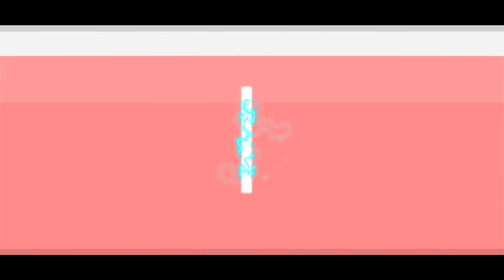Global Overtime Bundle - Best Pack Opening Ever - Nba Live Mobile Pack Opening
dHitman137 Here!!

A lot of new stuff is out today! I open a Global Overtime Bundle !! Amazing Pack luck! Help me achieve my goal.

Or @dHitman137

Thanks

Hitman Out!